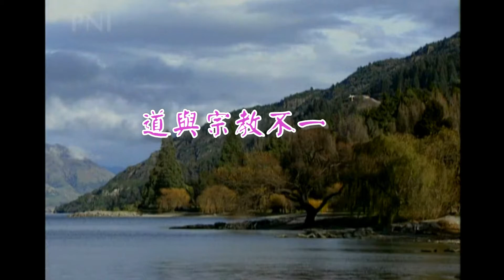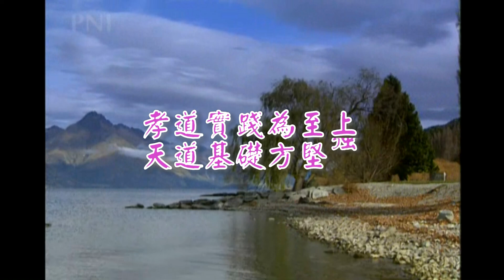Am修道了脫艱苦(長崎蝴蝶姑娘)(演奏-女)